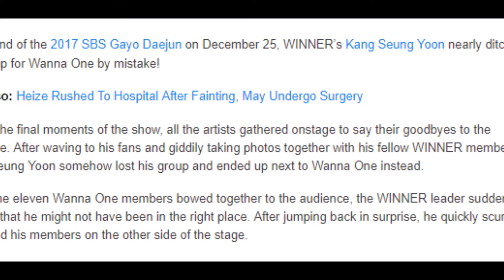Watch WINNER’s Kang Seung Yoon Almost Joins Wanna One By Accident At SBS Gayo Daejun